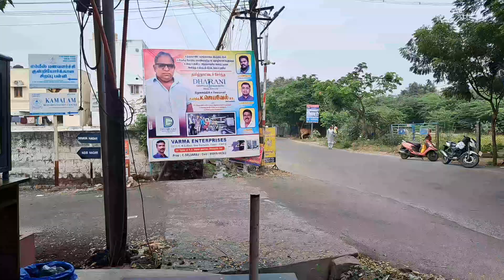சேலம் அழகாபுரம் NEW FAIRLANDS சிவாய நகரில் உங்களுக்காக அருமையான பிராப்பர்ட்டி இதோ !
PROPERTY DETAILS  :-

• SALEM CORPORATION LIMIT
• NEW FAIRLANDS PRIME LOCATION

• 20 FEET ROAD FACILITIES
• UNDERGROUND DRAINAGE
• STREET LIGHTS
• EB LINE
• CORPORATION WATER LINE

• TOTAL SQFT 1600
• SOUTH FACING

SALEM BEST PROPERTY
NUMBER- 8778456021